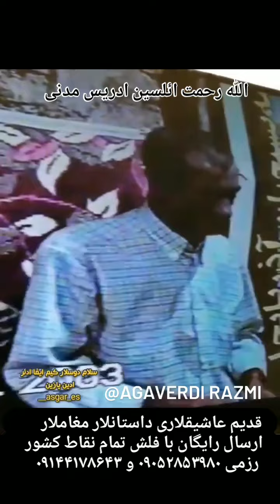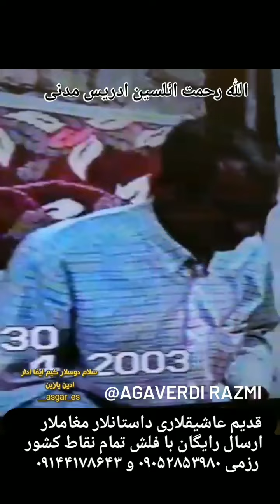عاشق ادریس مدنی Asiq Edris Mədəni